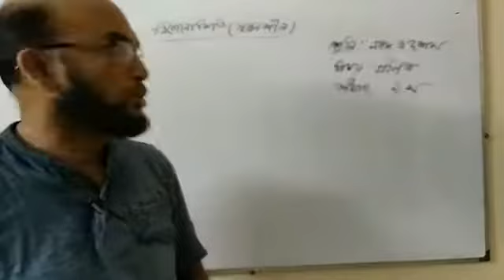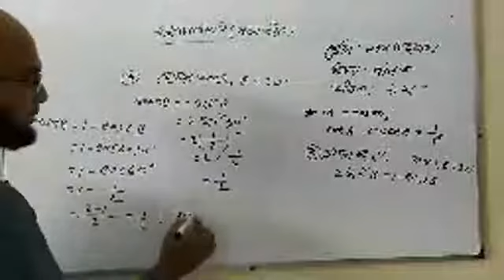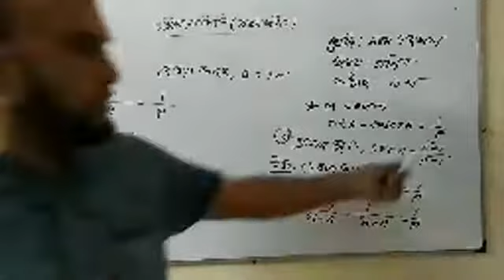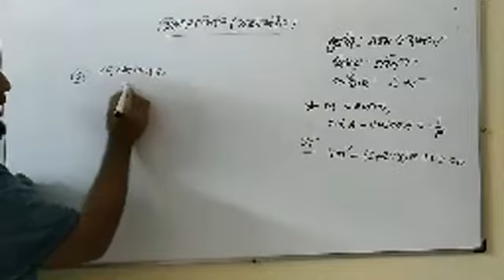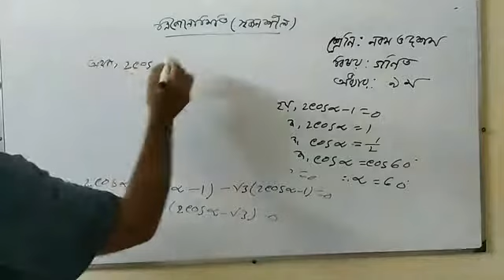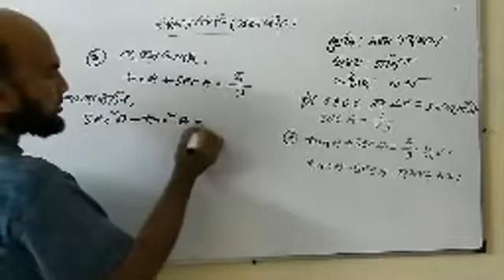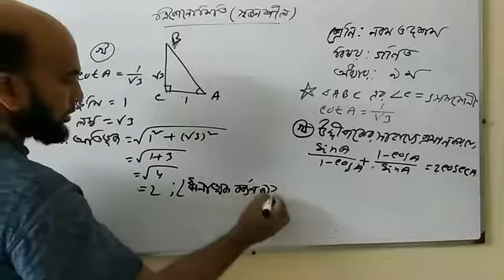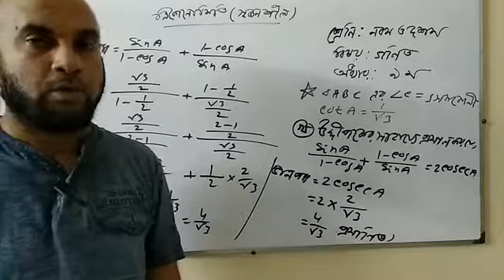নবম ও দশম শ্রেণির সাধারণ গণিত, নবম অধ্যায় ( ত্রিকোণমিতি ), অনুশীলনী ঃ 9.1,9.2 সৃজনশীল (৭ ম ক্লাস)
নবম ও দশম শ্রেণির সাধারণ গণিত, নবম অধ্যায় ( ত্রিকোণমিতি ), অনুশীলনী ঃ  9.1,9.2 সৃজনশীল (৭ ম ক্লাস), উপস্থাপনায় -মোঃ মুর্শিদ উদ্দিন। সহকারি শিক্ষক (গণিত) ন্যাশনাল কলেজ, স্কুল শাখা।